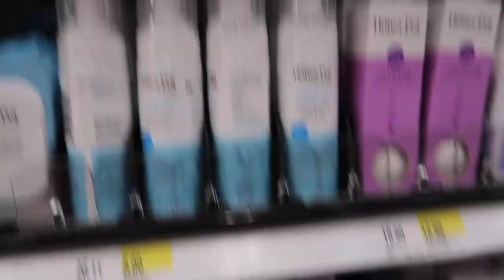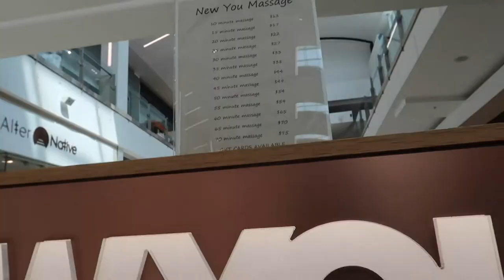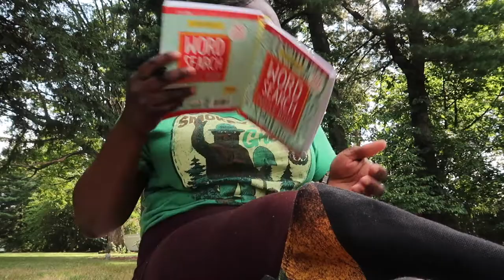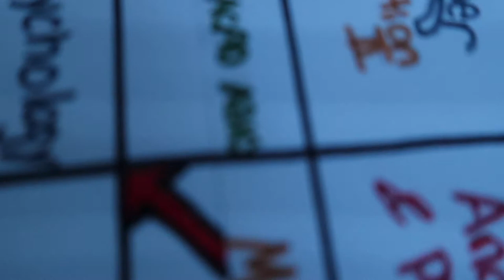Week in My Life:Self Care Weekend| Prep for College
Majority of us started in person school and I know we are all excited, well some of us are but I decided to reset by taking the entire weekend to prep for the upcoming semester. In this video I finally took myself on a self care adventure, which included going to the salon, getting my hair done, getting a massage and best of all doing some shopping.

AGE: 21 (when filmed)
ZODIAC: Pisces
CAMERA USED: Canon G7X Mark ii